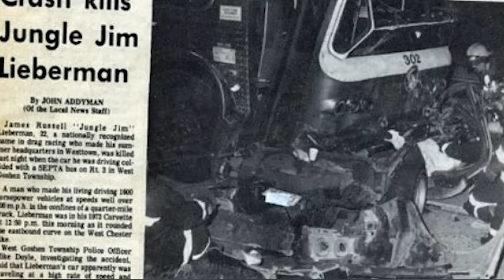What Happened to Jungle Pam Hardy? The Heartthrob of Drag Racing!